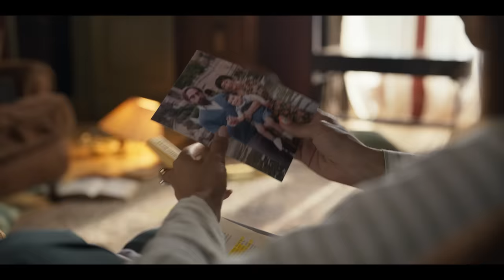EL FAVOR - Tráiler Oficial (Universal Studios) HD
EL FAVOR se estrena el 10 de Noviembre Exclusivamente en Cines. Visita la web de Universal Pictures para descubrir más sobre la película

Los Gallardo son una familia rica y respetada que veranea en una preciosa masía cuidada hasta el más mínimo detalle por Amparito, la queridísima Tata, que, para los tres hijos de la familia, Teresa, Benja y Aura, ha sido como una segunda madre.

Cuando reciben la triste noticia de su muerte, los tres hermanos viajan al pueblo para darle el último adiós y reencontrarse con Tomás, único hijo de la difunta. Lo que no esperaban es que la última voluntad de Amparito fuese ser enterrada en el panteón familiar. Los Gallardo lo tienen claro: ¡ni de broma!

Tras negarse a cumplir este favor, reciben el legado de Amparito: unas cartas en las que la familia no encontrará una amable despedida, sino una venganza en forma de trapos sucios y verdades hirientes que harán que todo salte por los aires. ¡La madre que parió a la Tata!

EL FAVOR es una producción de Zeta Cinema, Atresmedia Cine y Pumuky Films AIE con la participación de Atresmedia, Movistar+ y Televisió de Catalunya. Cuenta con financiación del Instituto de la Cinematografía y de las Artes Audiovisuales (ICAA) y el apoyo del Institut Català de les Empreses Culturals (ICEC).

Universal Pictures International Spain distribuye la película en España, cuyo estreno exclusivo en cines tendrá lugar el 10 de noviembre.

GÉNERO: Comedia
PROTAGONIZADA POR: Inma Cuesta, Diego Martín, Sara Sálamo, Alfonso Bassave, Pere Ponce, Gonzalo de Castro, Isabel Ordaz y Luisa Gavasa
DIRIGIDA POR: Juana Macías
GUION DE: Cristóbal Garrido y Adolfo Valor
PRODUCTORES: Antonio Asensio y Paloma Molina
PRODUCTORES EJECUTIVOS: Miriam Rodríguez y Andrea Barrionuevo